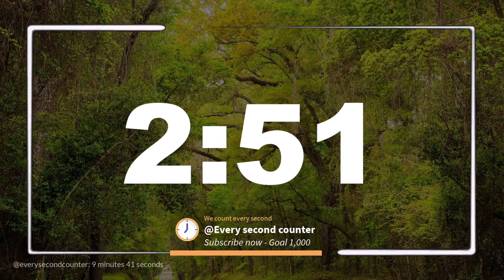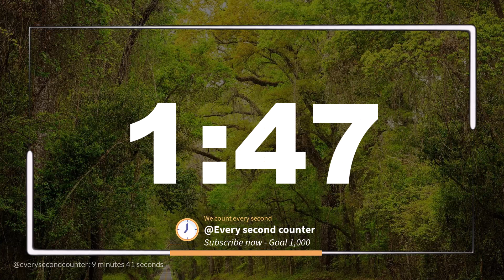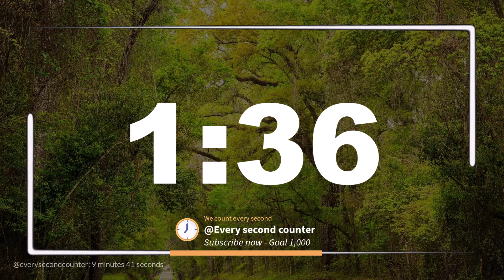9 minutes 41 seconds [581 secs] clock timer countdown || Alarm Focus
Nine minutes eighty one seconds (581-secs) of focus and timer to use as alarm or countdown timer